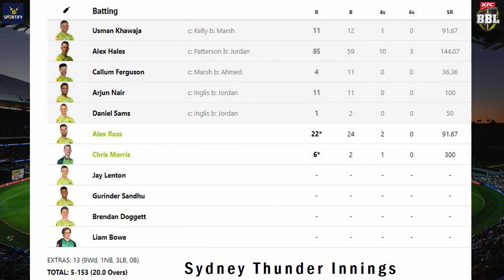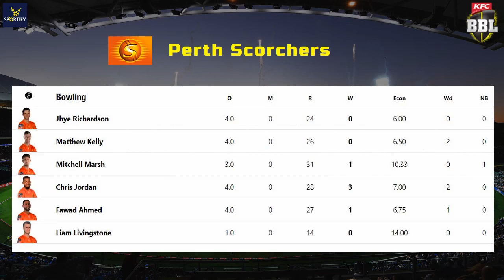Liam Livingstone, Josh Inglis smash fifties in Perth Scorchers' victory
Chasing a modest 154, the belligerent openers flayed the Thunder attack in an opening stand of 136

Perth Scorchers vs Sydney Thunder 46th Match  l PRS  vs SYT l BBL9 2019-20 l Scorecard

SYT 153/5 (20.0)
PRS 154/2 (15.3)
Perth Scorchers won by 8 wkts

Liam Livingstone